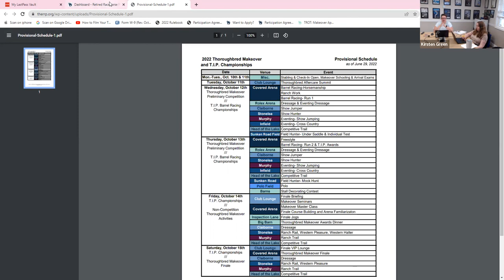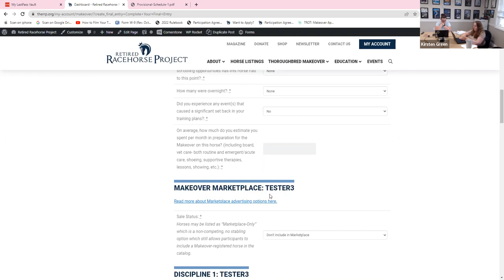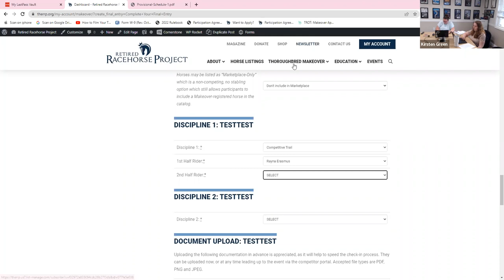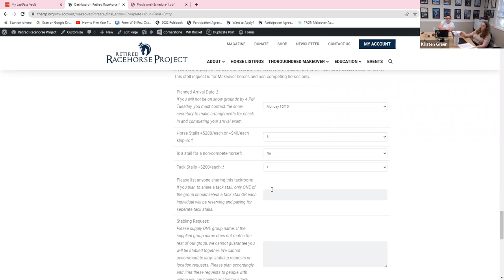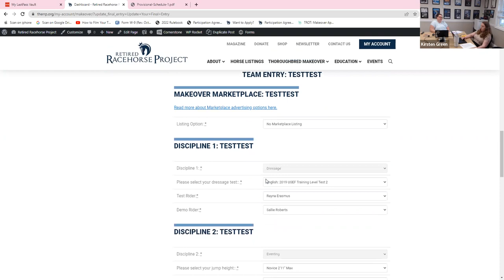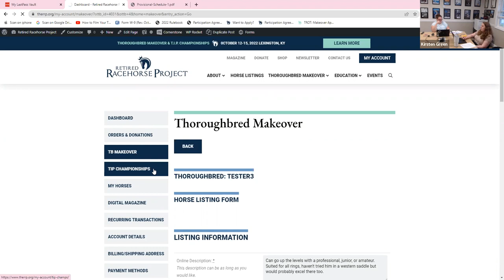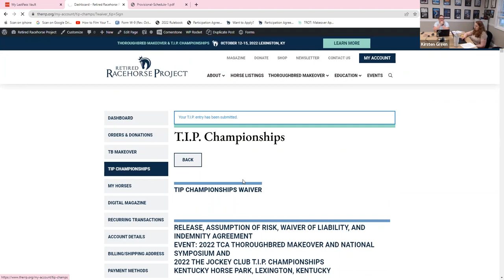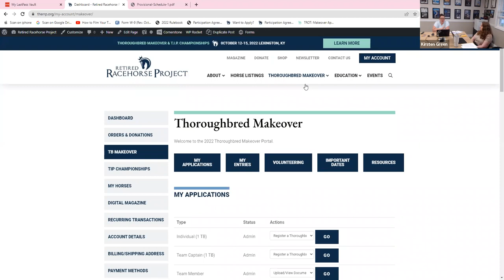How to Complete Your 2022 Final Entry Form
Join executive director Kirsten Green and Makeover secretary Rayna Erasmus to get all the information you need on completing Final Entry into the 2022 TBMakeover.